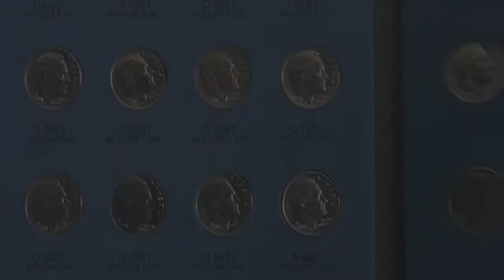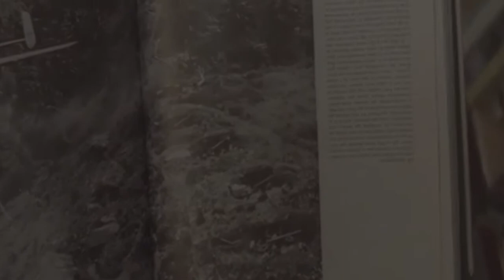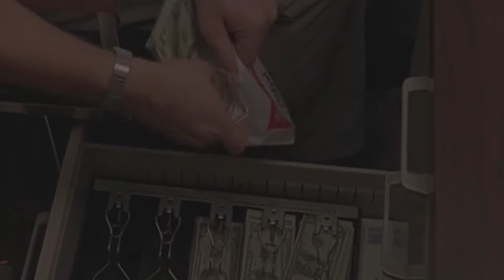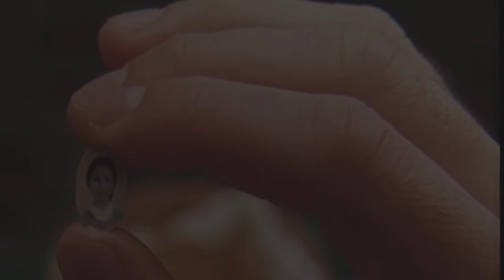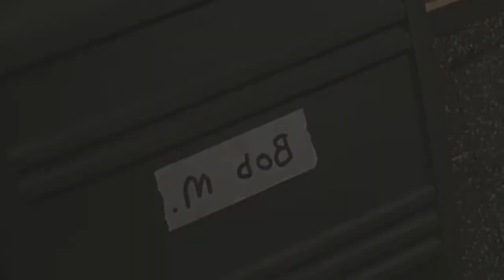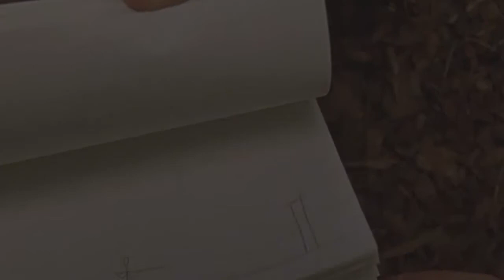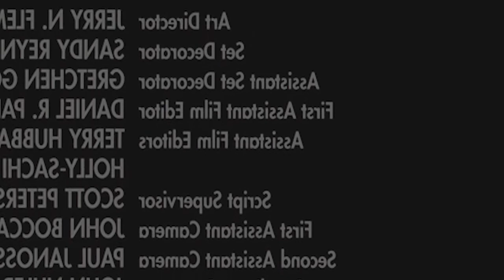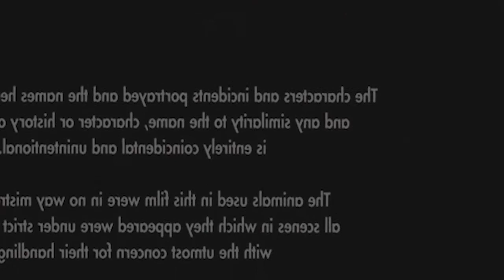Bottle Rocket (1996) Movie ** Luke Wilson, Owen Wilson, Ned Dowd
Three friends plan to pull off a simple robbery and go on the run.